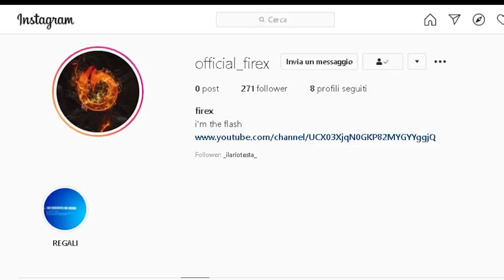NUOVA PATCH!15.20 😱NewsFortnite(Ep.14)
REGALO PACCHETTI FORTNITE CREW *GRATIS*
DI FORTNITE O NELLO SHOP
CODE:FIREX-WAS-TAKEN